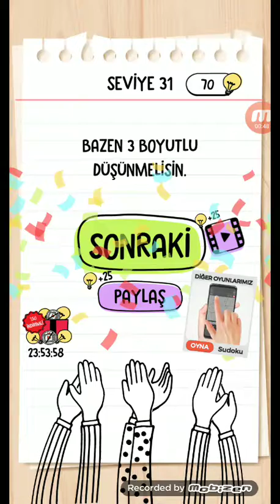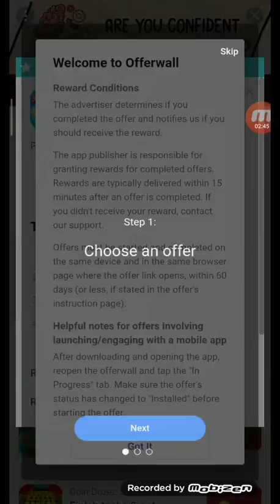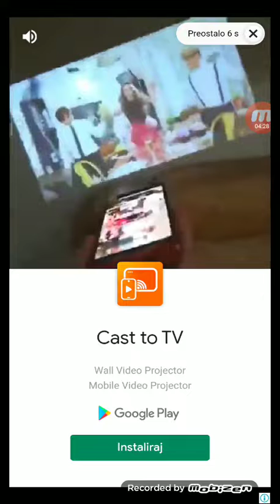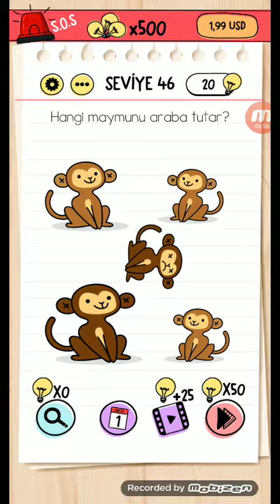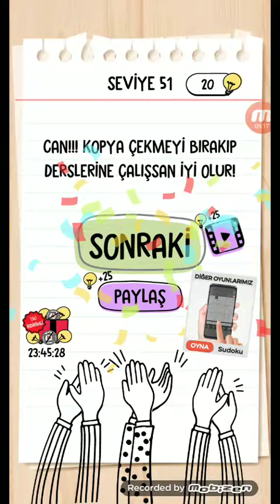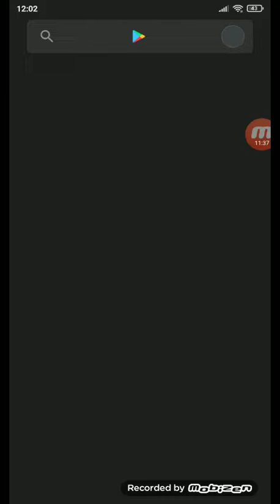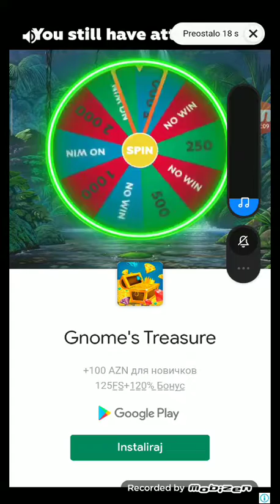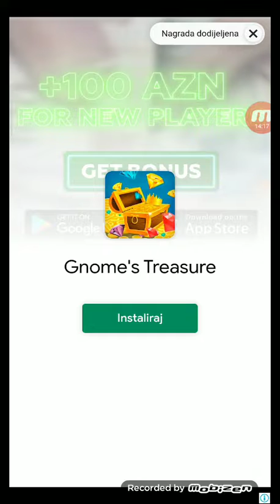SAKITMEDIM brain test